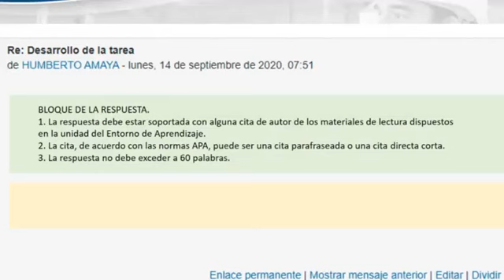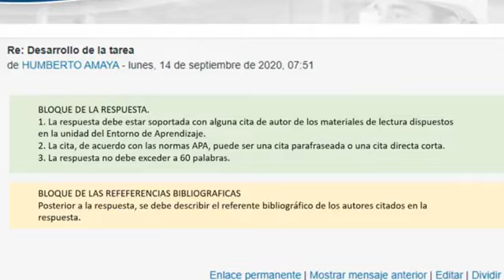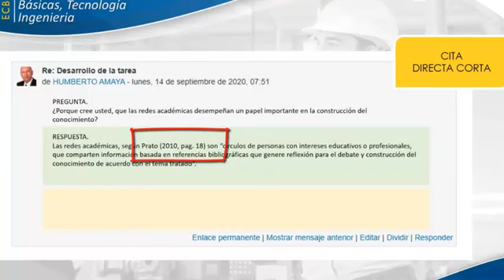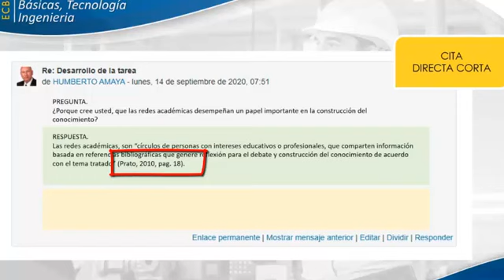Video Explicación Cómo Citar y Referenciar la Respuesta en el Foro